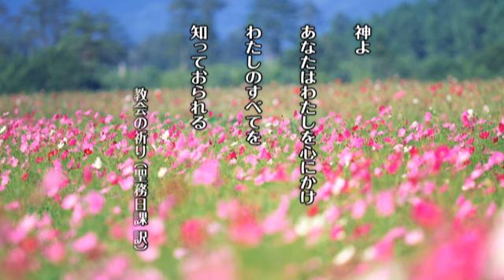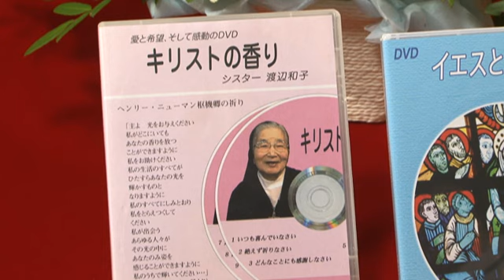自分を深く知るために(21) - 必然の出会い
シスター小野恭世のお話し
 第21回目　必然の出合い
自分のプロフィール「運ばれてきている歩み」について分かち合いたいと思います。
ふらっと立ち寄った教会で、神父様に言った一言から始まった道。
偶然は何ひとつない。すべては必然、神の時の中で「自分との出会い」が「神との出会い」をもたらしてくれた。新たな命への道でした。